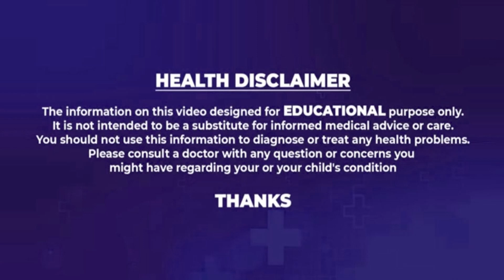Turmeric Milk For Weight Loss : పసుపు పాలు త్రాగడం వల్ల కలిగే లాభాలు || Health Tips || Eha Health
Welcome to EHA TV Health Channel, Here you'll find Latest Health Tips, Natural Home Remedies and Nutritional Facts. We are so passionate to share the best of Health Content every day to all our subscribers. We hope this channel can educate and help people around the world to learn the latest, fruitful and healthy lifestyle tips. We appreciate all your support & will keep uploading great videos on a daily basis.